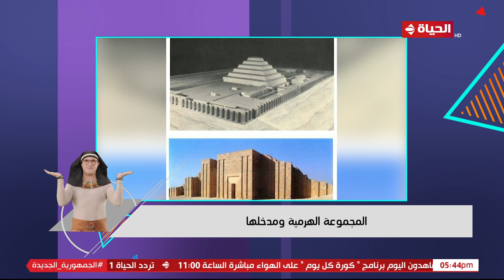4 شارع شريف - معلومات تاريخية خفيفة مع المرشدة السياحية جلاديس حداد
4 شارع شريف - معلومات تاريخية خفيفة مع المرشدة السياحية جلاديس حداد